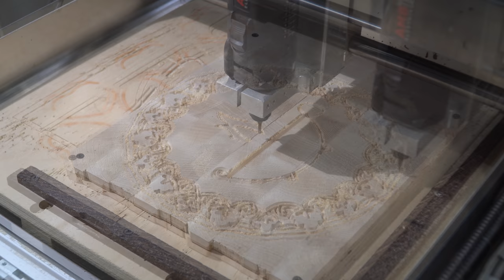Торцевая разделочная доска с изображением казана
mtmwood woodworkingtools woodworking cutting board end grain cutting board торцевая разделочная доска 3D end grain cutting board мтм вуд how to make end grain cutting board как сделать торцевую разделочную доску end grain chessboard торцевая шахматная доска